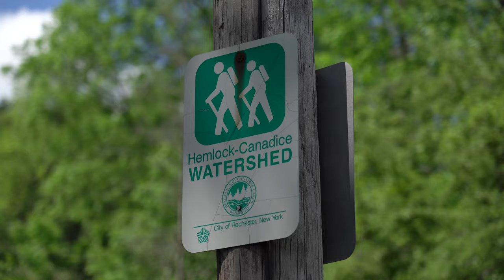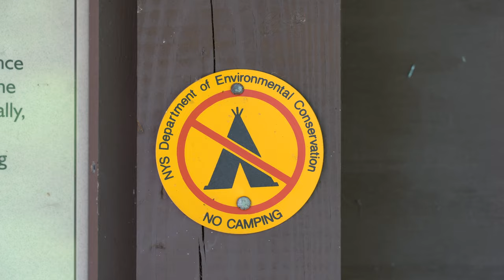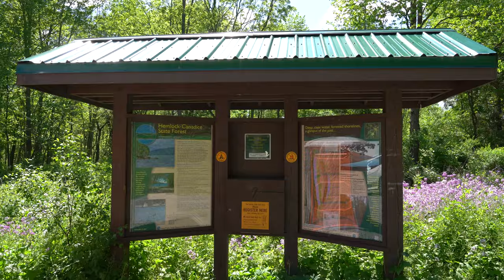Hemlock and Canadice Lakes - Conservation in the Finger Lakes in New York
This is the first chapter in my new video series which aims to promote conservation in this beautiful region I call home. I share some of my first impressions of an exploratory trip to Hemlock and Canadice lakes in the western Finger Lakes region and give a overview of the successful conservation story. Would love to hear what ya'll think, and If you are interested in learning more about on going conservation efforts in he region, I recommend checking out the Finger Lakes Land Trust

“Hold Onto Hope”  by VISITANTS